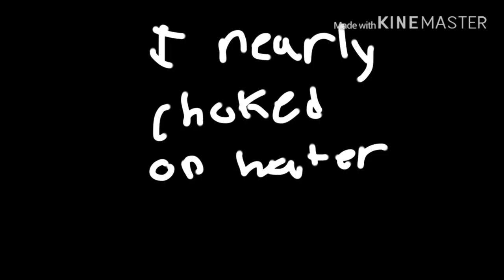I nearly choked on water WATER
I was so f***ed when I saw those next to each other